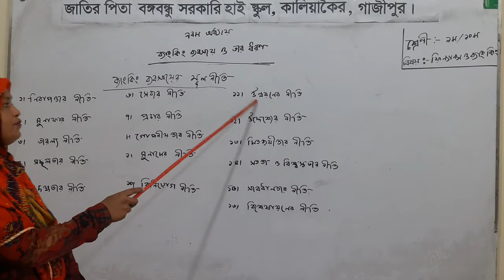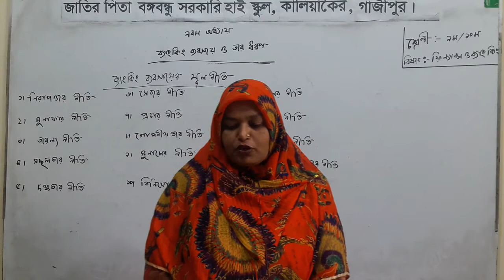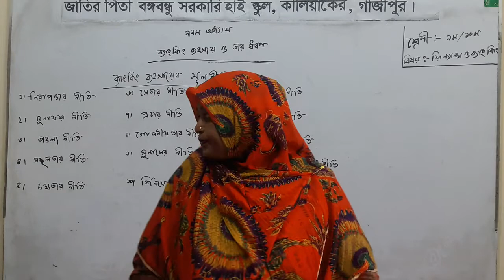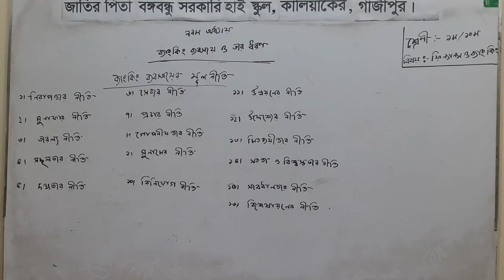শ্রেণি- নবম/দশম (ব্যবসায় শিক্ষা)_বিষয়- ফিন্যান্স ও ব্যাংকিং_শিক্ষক- লুৎফুন্নাহার_JPBBGHS